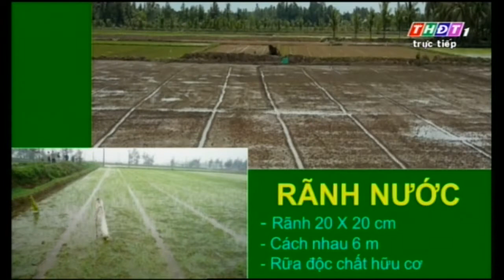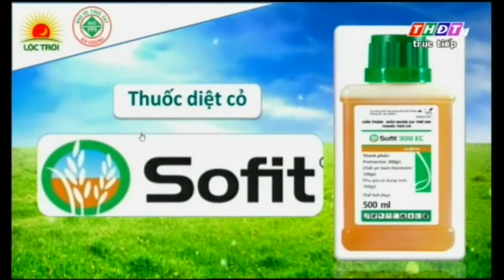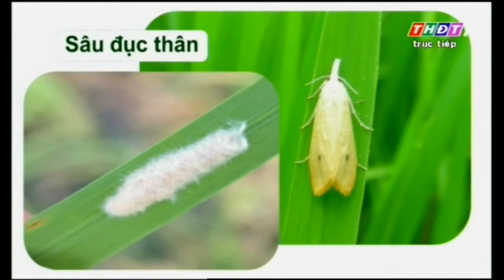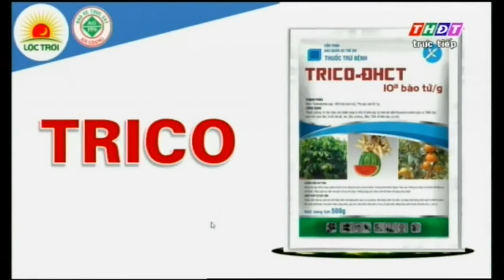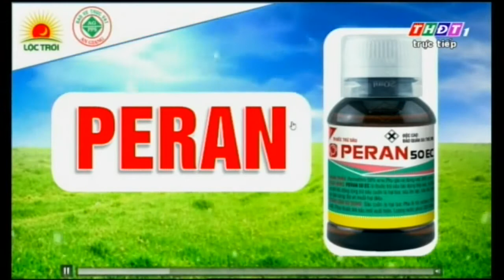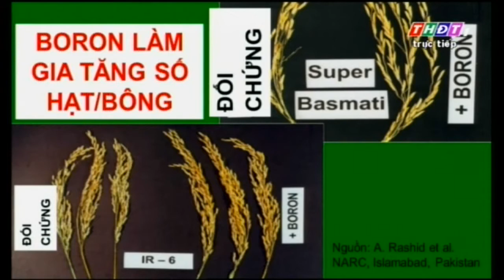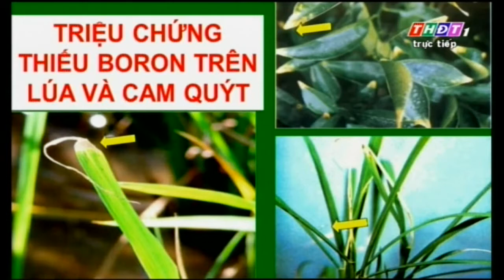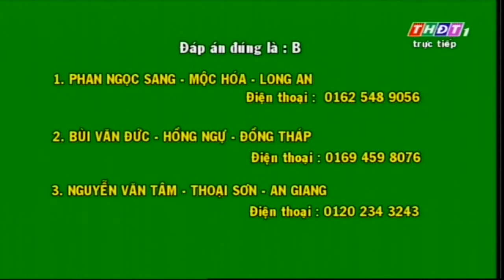ĐỒNG THÁPTRỰC TIẾP18 03 17DINH DƯỠNG VÀ DỊCH HẠI LÚA HÈ THUKS TIÊU MINH TÂM